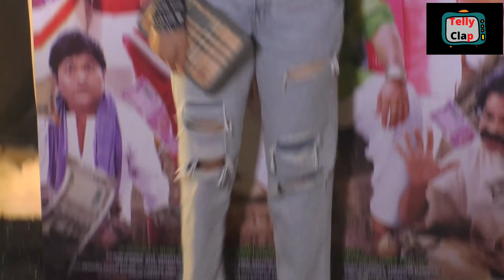PYAR MEIN THODA TWIST Movie PUBLIC REVIEW | Mukesh J Bharti , Richa Mukherjee , Govind Namdev